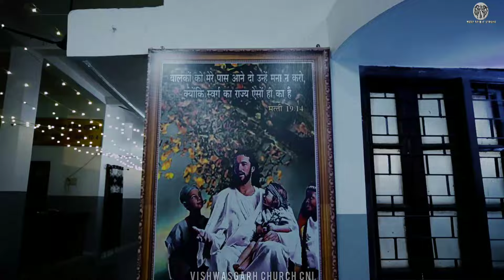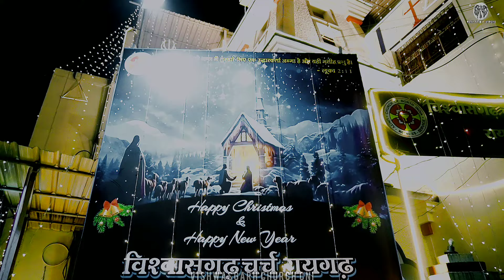Merry Christmas 2023 | Vishwasgarh Church C.N.I. Raigarh | Holy Spirit Studio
HOLY SPIRIT STUDIO PRESENTS

merry Christmas jesus song
christmas song